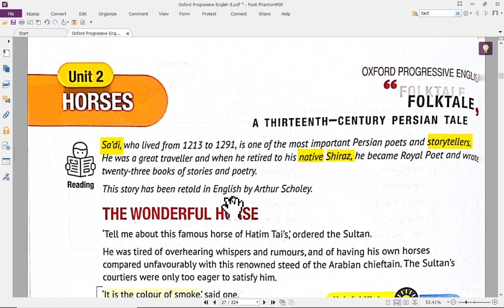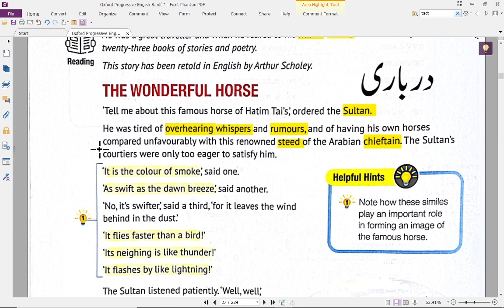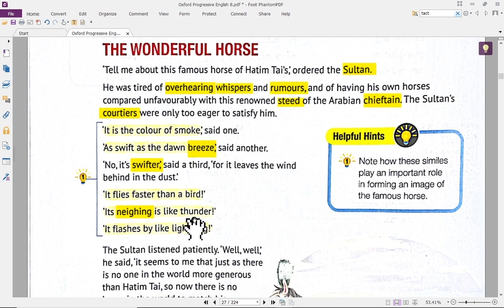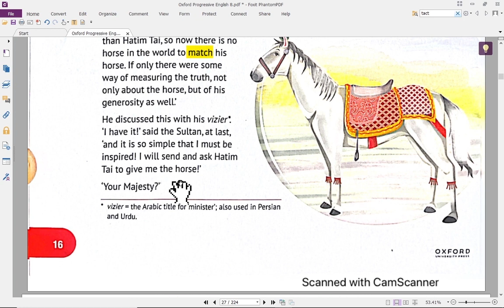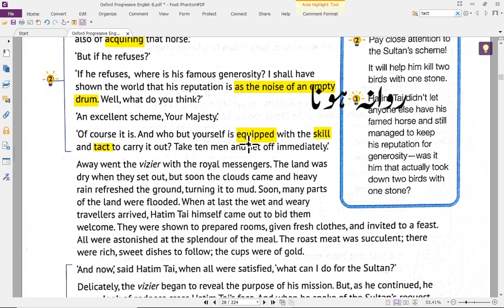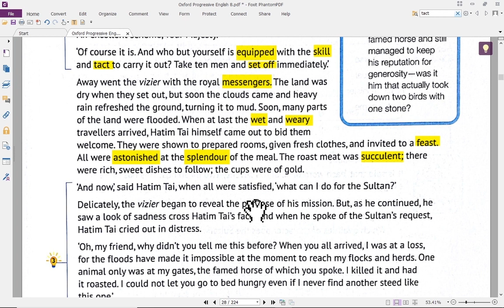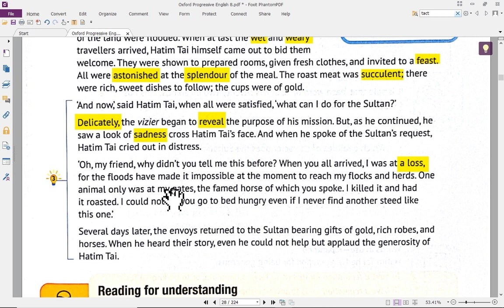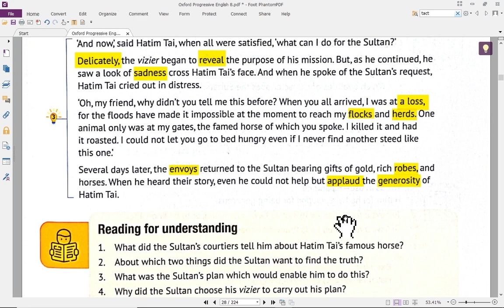The Wonderful Horse Reading & Understanding | Oxford Progressive English Grade 8| Unit #2 Horses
About This Video:
Dear Students in this video, i have  translated the text of the story "The Wonderful Horse"  into simple Urdu so that you may understand it easily. I have given the meanings of difficult words in Urdu and in English as well. This video will help you to comprehend to story of the "The Wonderful Horse" properly. This video is going to be very intresting and useful for the students of O Level 1.. Even if you are random viewer too, this video is going to be very interesting and useful . As video me may ne story  " The Wonderful Horse" ke mukamal tafseel bayan ke ha. ma ne koshish ke ha k asan Urdu aor English me text ko translate kar sakon aor phr explain kar sakon. Insha Allah ye video Cambridge Students ( O Level 1) ke students ke lea kafi helpful ho ge exam ke tayari k lea. aor agar aap random viewer be ha to be aap bahot khuch seekh saktay han as video say..

Here is the list of all the chapters of the book.